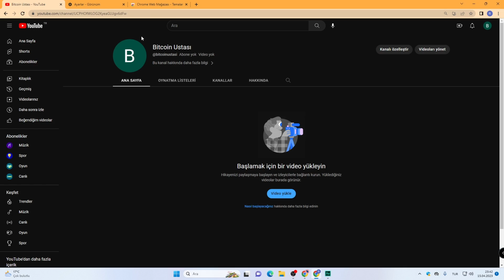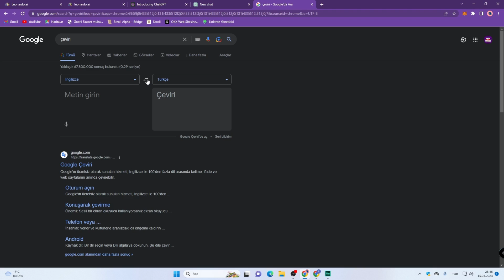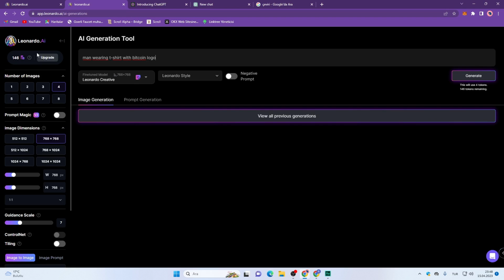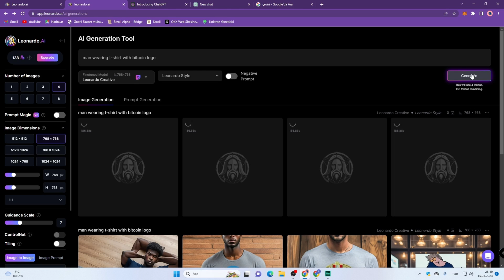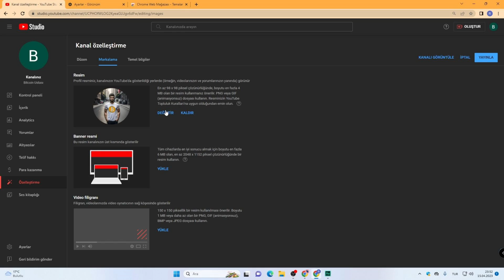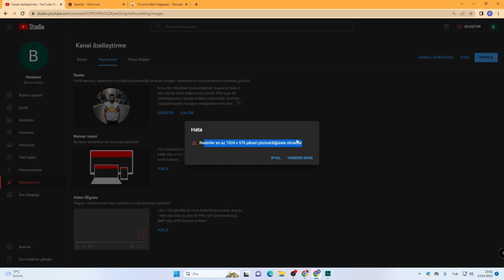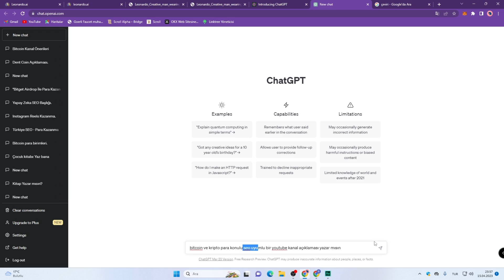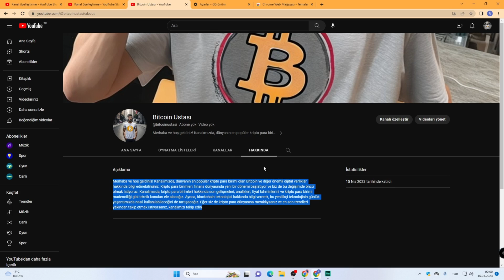Sadece YAPAY ZEKA Kullanarak Nasıl Sıfırdan Bir YouTube Kanalı Açtım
Bu videoda youtube otomasyon yöntemiyle yapay zeka ve ChatGPT kullanarak youtube kanalı açma konusunu açıkladık. Yapay zeka tarafından oluşturulan bir YouTube kanalına denk gelmediysen ve youtube kanalı nasıl açılır diye soruyorsan youtube algoritması kuralına uygun bir kanalı nasıl açtım? sana bunu kısaca açıklayım.

Öncelikle yapay zeka fotoğraf oluşturma sitesi olan Leonardo AI ile bir YouTube profil resmi yapma sürecine girdim. Amacımız kripto kanalı oluşturmak olduğu için Bitcoin logosunu yapay zeka yardımıyla yaptım ve kanalıma yükledim. Ardından YouTube kanal resmi yapma konusunda yine yapay zekayı kullanarak başarılı bir banner oluşturdum.

En önemli kısım ise Youtube açıklama nasıl yapılır konusuydu. Youtube açıklama kısmı kanalımızın en önemli bölümü olduğu için anahtar kelimelerle oluşturulmuş ve seo uyumlu youtube açıklaması yazmak zorundaydım. Bunun için chatgpt ile makale yazma bölümünü kullandım ve başarılı şekilde kanalımın hakkında kısmını oluşturdum.

Bu kanalda youtube eğitim seti serisinde youtube eğitim videoları ve youtube para kazanma, youtube abone arttırma, youtube 1000 abone 4000 saat nasıl yapılır temalı youtube eğitim içerikleri paylaşıyorum.